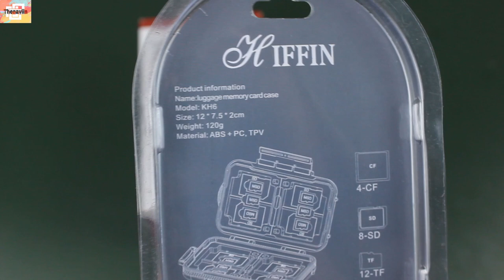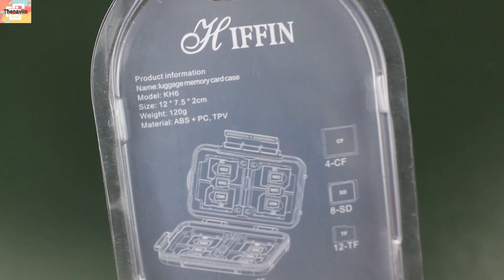Lens Mug for Coffee And Memory Card Case Holder | Photography Accessories | Thenaviin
हैलो फ्रैंड्स, इस वीडियो में मैं बताने और दिखाने जा रहा हूँ दो ऐसे एक्सेसरीज को जो फोटोग्राफर और फोटोग्राफी के शौक रखते है उन्हें ये हेल्प कर सकता है और इसकी क़्वालिटी कैसे मिलता है और इसे आप कहा से खरीद सकते है|

Amazon
Lens Mug for Coffee-
Memory Card Case Holder-